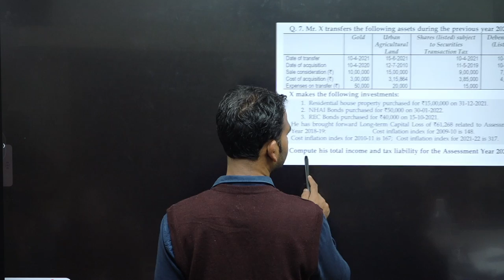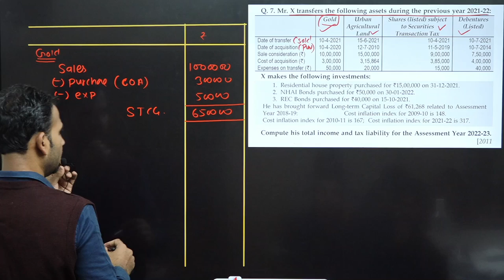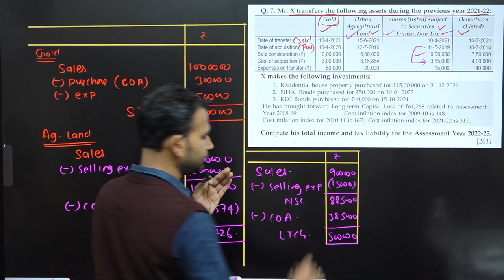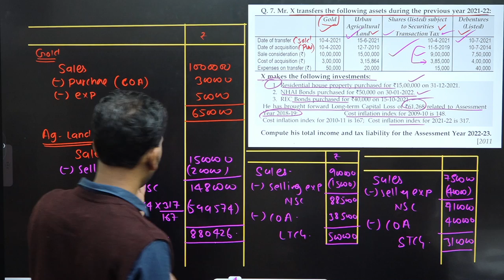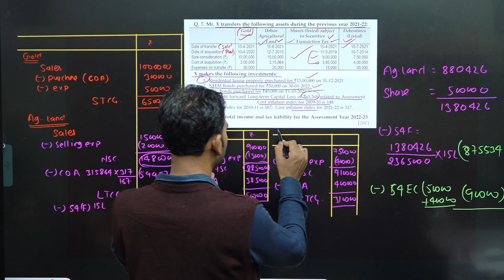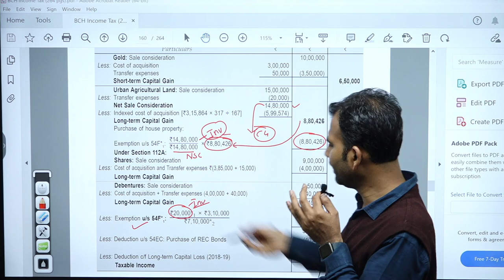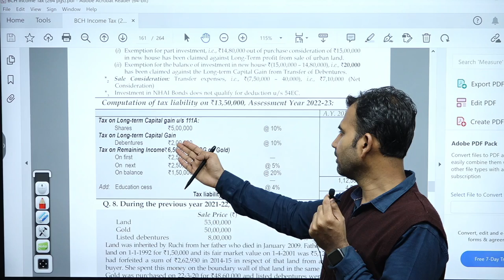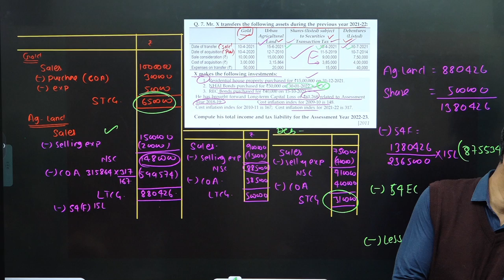income tax for b.com class || part 7 || clubbing of income || bcom class || sol/du/dusol